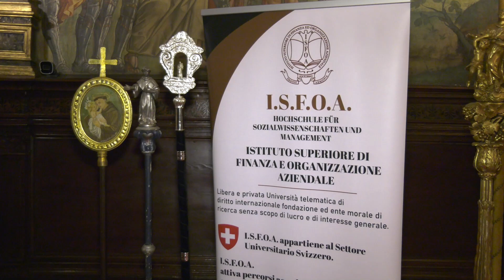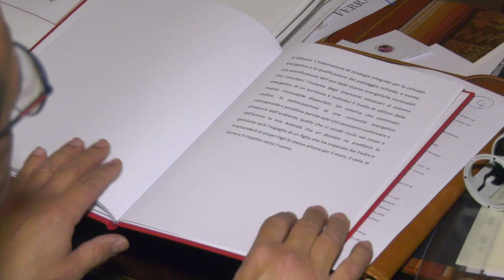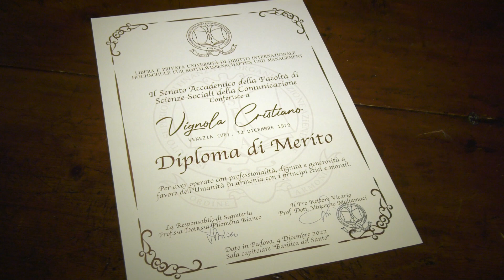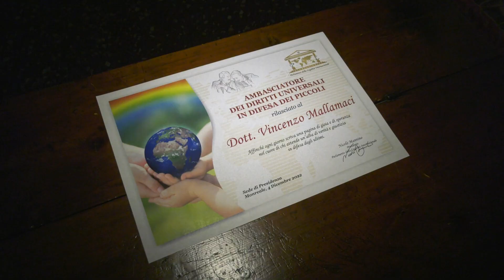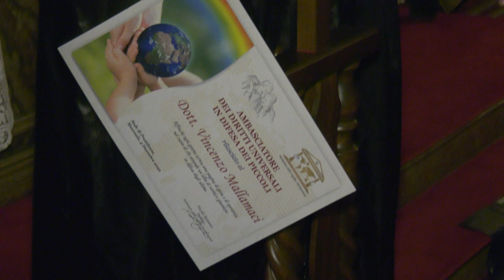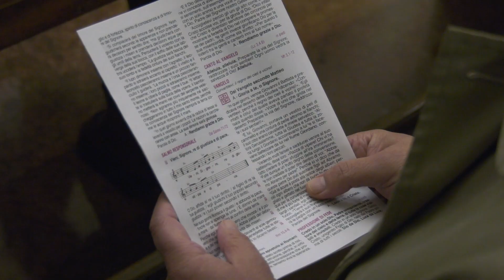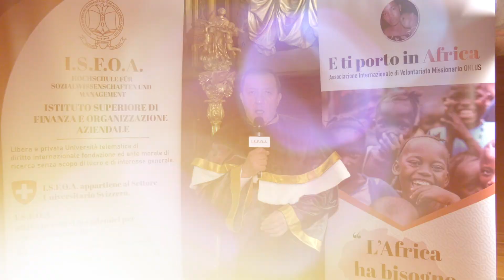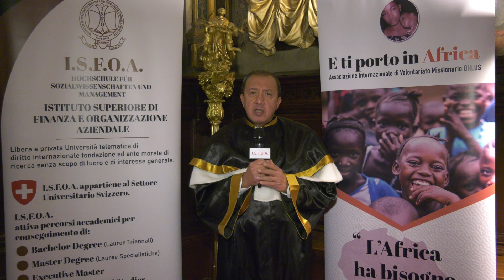ISFOA : CERIMONIA CONFERIMENTO DIPLOMI DI LAUREA E MESSA. SALA DELLA BASILICA DI S.ANTONIO PADOVA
00:00 CONFERIMENTO DIPLOMI DI LAUREA
12:43 SANTA MESSA. SALA  DELLA BASILICA DI S.ANTONIO PADOVA
14:30 INTERVISTE

ISFOA LIBERA E PRIVATA UNIVERSITA’ DI DIRITTO INTERNAZIONALE NELL’ ESCLUSIVA PRESTIGIOSA STORICA ED INACESSIBILE CORNICE DELLA SALA DEL CAPITOLO UBICATA ALL’INTERNO DELLA PONTIFICIA BASILICA DI DANT’ANTONIO A PADOVA CONSIDERATO UNO DEI PRINCIPALI LUOGHI DI CULTO CATTOLICI IN VENETO NONCHE’ UNO TRA I MAGGIORI CAPOLAVORI D’ARTE DEL MONDO . RICONOSCIUTO DALLA SANTA SEDE COME SANTUARIO INTERNAZIONALE E’ANCHE UNO DEI PIU’ CELEBRI E FREQUENTATI LUOGHI DI CULTO DELLA CRISTIANITA’ . L’ARCHITETTO E’ SCONOSCIUTO , PROBABILMENTE FU UN FRANCESCANO DI GENIO E DI VASTA CULTURA FIGURATIVA .IL TEMPIO FU INIZITO NEL 1232 A ONORE DI S.ANTONIO DI PADOVA E FU COMPIUTO NELLA SUA PARTE PRINCIPALE SUL FINIRE DEL 1200 .